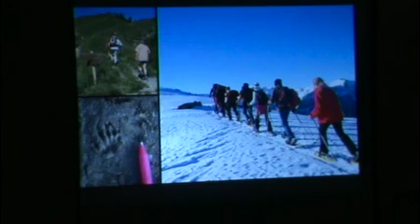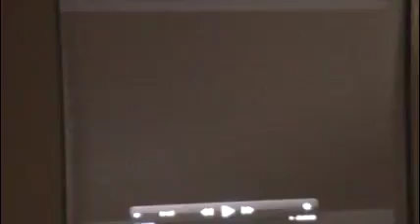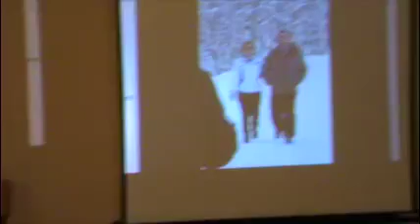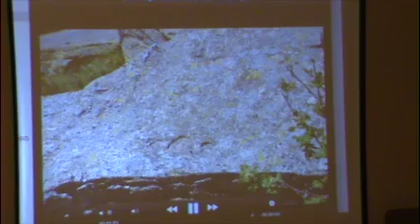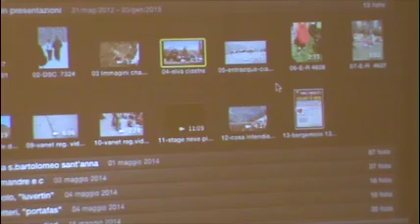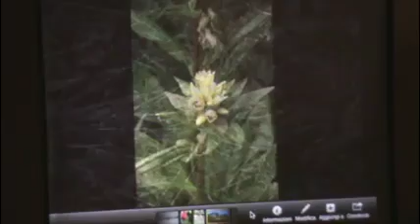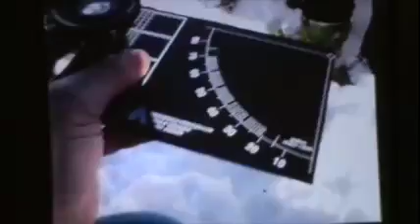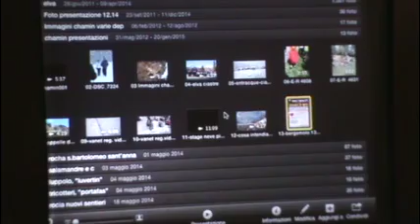in chamin cuneo 24 1 015